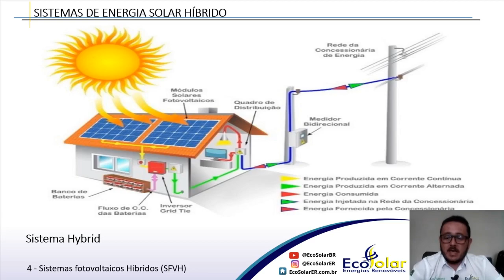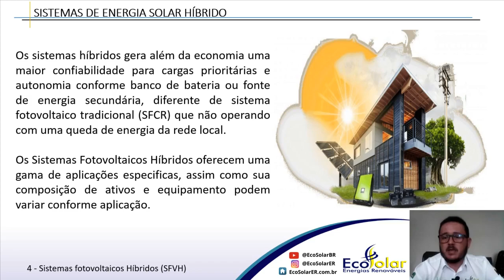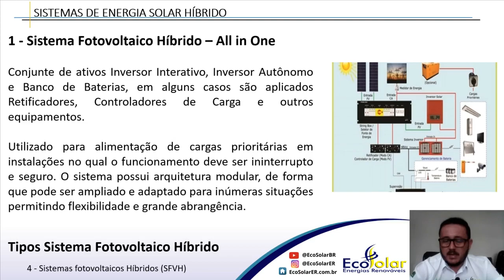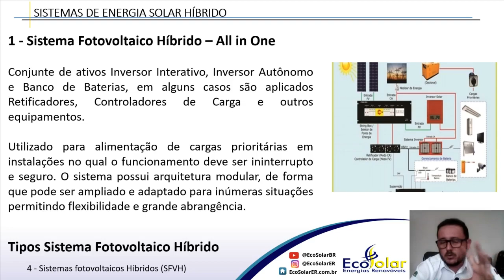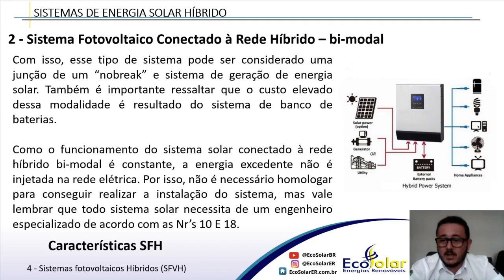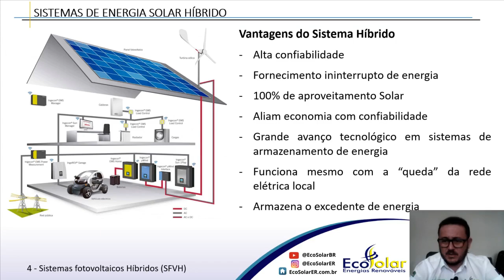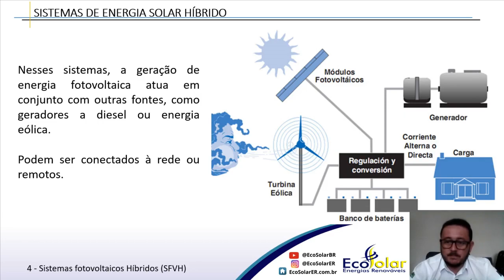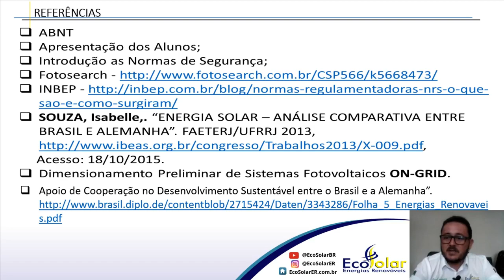Sistemas Fotovoltaicos Híbrido - Módulo 02.7 - Curso de Energia Solar Fotovoltaica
Curso de Capacitação em Energia Solar Fotovoltaica Módulo 02.7 - Sistemas Fotovoltaicos Híbrido

OBJETIVO